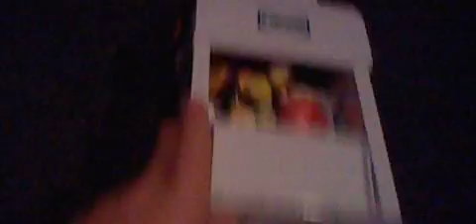Total Drama Club Penguin All Stars Episode 7 Part 2